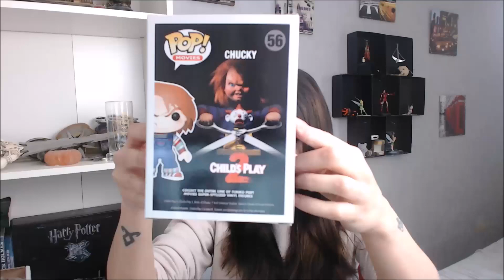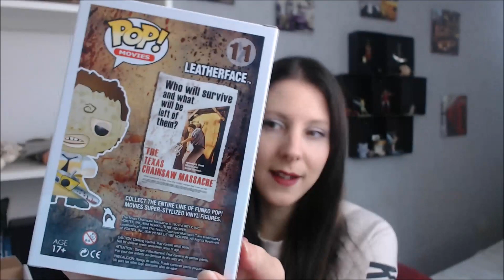UNBOXING HITEK BOX HORREUR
Decouvrez la hitek box horreur du mois d'Octobre !

Page FB : Beautylicious France